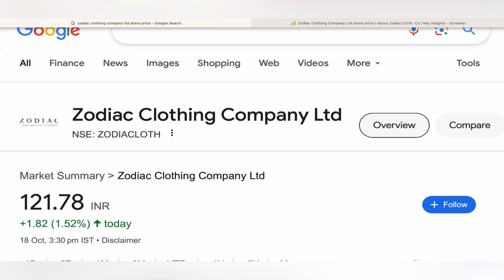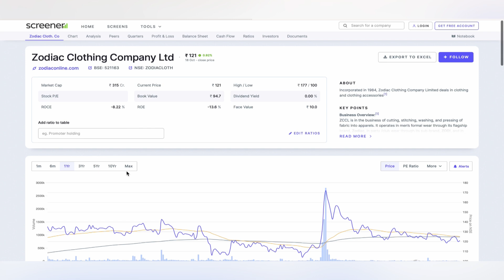ZODIAC CLOTHING COMPANY LTD STOCK TARGET 🔰 ZODIAC CLOTHING COMPANY LTD STOCK NEWS ANALYSIS 21-10-24